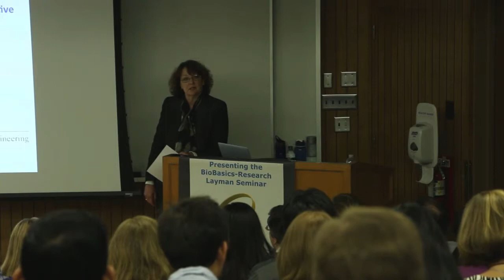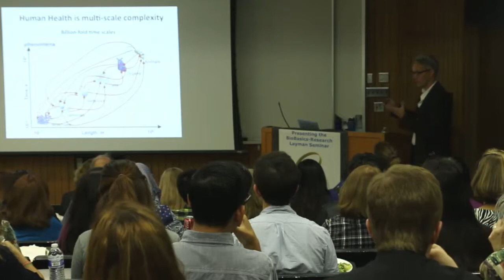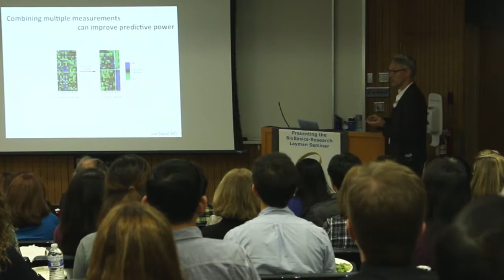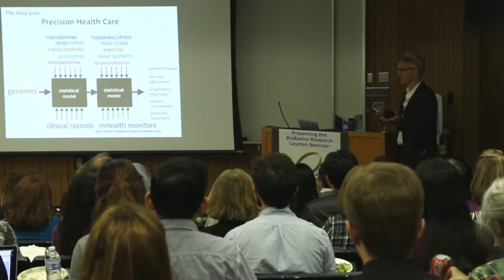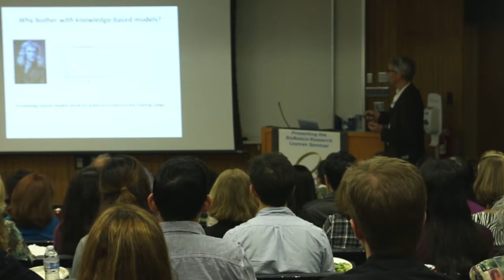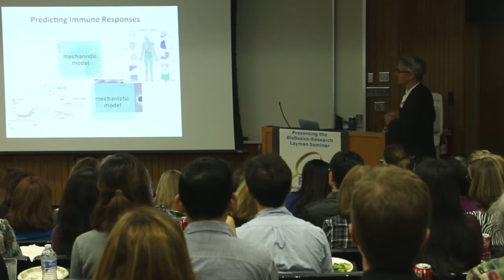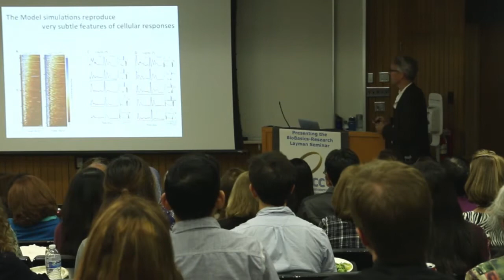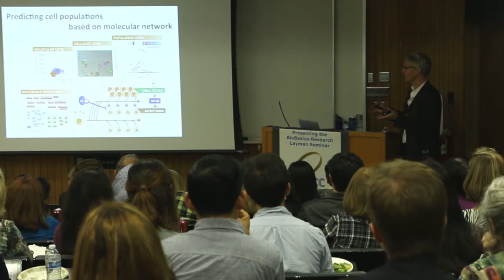"Making Medicine more Personal, Precise, and Predictive"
BioBasics Layman's Seminar Series - "Making Medicine more Personal, Precise, and Predictive" - Alexander Hoffman, Ph.D.